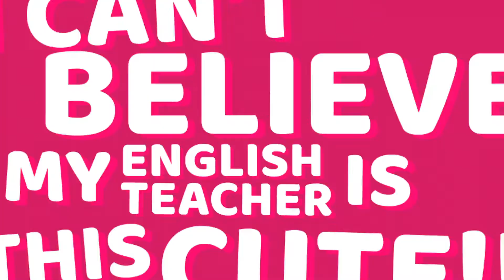IEM M4 2020: Grammar Lessons – Possession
I Can’t Believe My English Teacher Is This Cute

Presented by:

No.19 Namva - Kirana Mathasat

*The Video Content has been made available for informational and educational purposes only and the video will not be monetized.